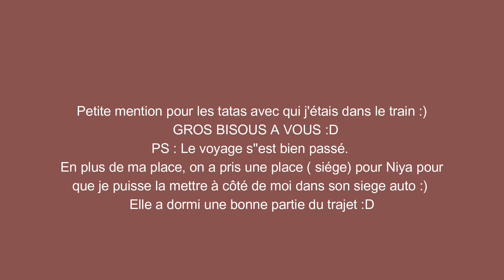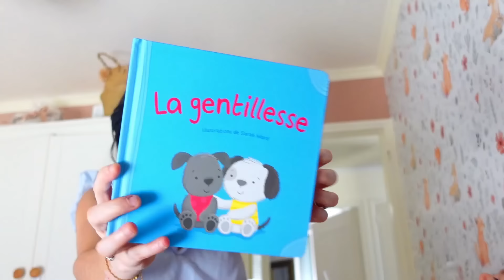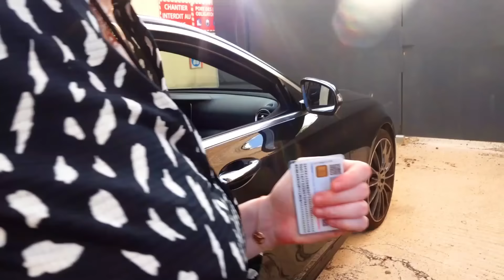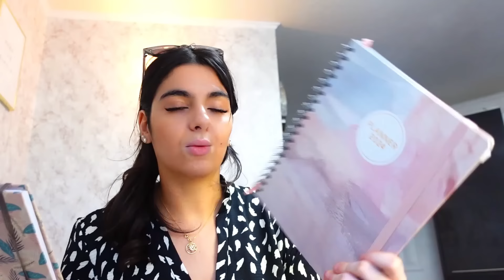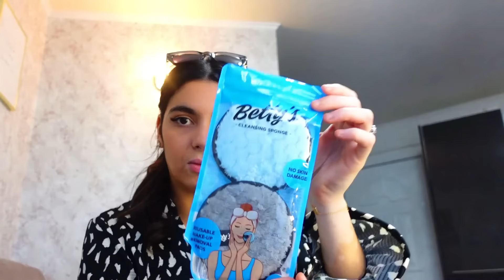JE RENTRE SEULE AVEC NIYA 🥺, VOYAGE EN TRAIN, J’ORGANISE LA CHAMBRE DE NIYA , MARCHE DE CANNES✨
Sur cette chaîne tu retrouveras : vlog , travaux , rénovation, vie de famille, voyage , décoration, organisation